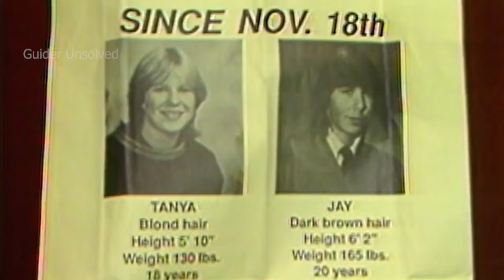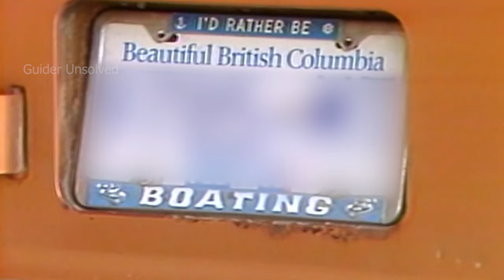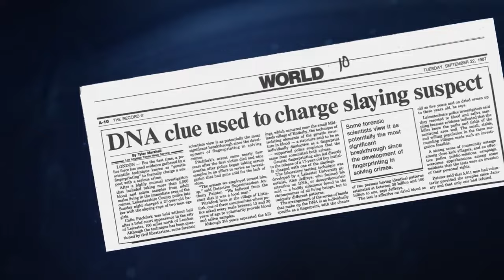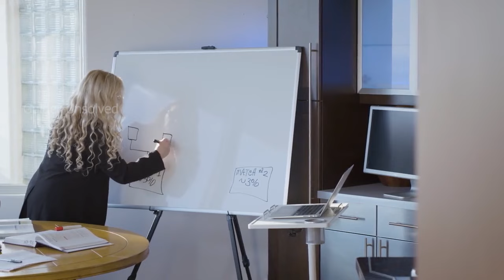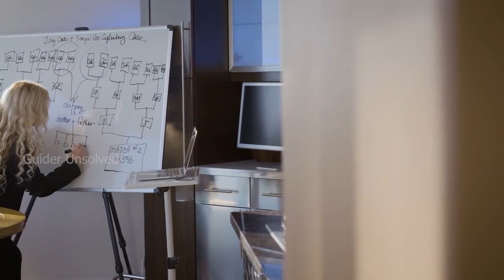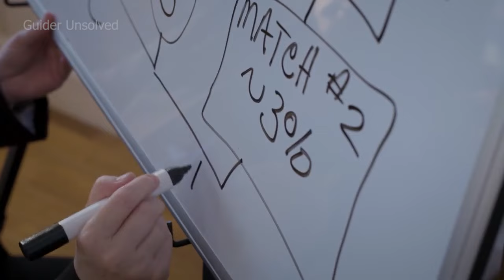ප්‍රේමනීය ශෝඛාන්තය | The Chilling Murders of Jay Cook and Tanya Van Cuylenborg | Forensic Files EP 8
සංචාරයක් සදහා පිටත්වෙන ආදරණීය පෙම්‍ යුවලකට හදිසියේ හමුවන අමුත්තෙක්..! වසර 30 කට වඩා නොවිසඳුණු අභිරහසක්..! අභිරහස විසදීමට අධිකරණ වෛද්‍ය විද්‍යාවට හැකිවේද..?

ලොව පුරා සිදුවූ මෙවැනි අභිරහස් පිලිබඳව දැනගන්න, රැදෙන්න GUIDER සමගින්.❤🍃

Tanya Van Cuylenborg and Jay Cook were Canadian residents who took an overnight trip to Seattle, Washington to pick up furnace parts for Jay's father. The two were just 19 and 20 in age, and had been dating for six months. They left town in a bronze Ford Club Wagon van and arrived in Port Angeles, Washington at 4.00 pm. What happened to those loving couples..?

We are Guider Unsolved and we work every day to bring our audience to unique new experiences ..!

🔰Timestamps
00:00- ආරම්භය
01:29- අතුරුදහන් වූ පෙම්වතුන්
05:04- අභිරහස් ලියුම්
06:41- නව තාක්ෂණය
09:25- අවසානය

We’re sharing this with our audience ONLY for educational purposes and we highly encourage our viewers to purchase and watch the original licensed “Forensic Files II” documentary by “HLN Network” and subscribe to the original content’s channel.

Forensic Files, the gold standard of crime & justice non-fiction programming, will feature 16 new, half-hour episodes beginning in February 2020 only on HLN